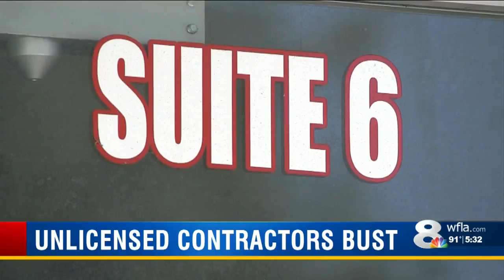Undercover sting puts 25 unlicensed contractors behind bars in Pinellas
More than two dozen people are now locked up after being accused of offering to do repair work without licenses, according to Pinellas County Sheriff Bob Gualtieri.